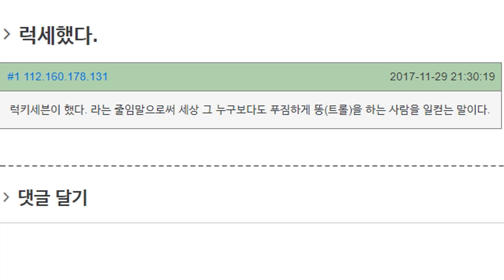빅헤드의 랩실력 공개? [하이라이트] // 배틀그라운드 [PUBG Hightlights]